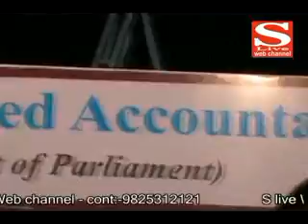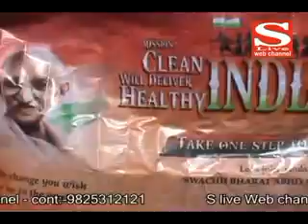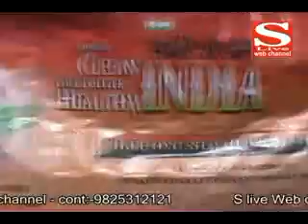23 05 2015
ભૂમિ સંપાદનનો વટહુકમ ખેડૂતો માટે લાઈફ એક્વિઝિશન ઓર્ડિનન્સ બન્યો
સીએ ફાઈનલમાં ઓપન બુક એકઝામ સિસ્ટમ અમલી બનશે
અલકેમ દ્વારા કલીન ઈન્ડિયા વિલ ડિલિવર અ હેલ્ધી ઈન્ડિયાનો સંદેશ ફેલાવવા સામૂહિક સ્વચ્છતા અભિયાન યોજાયું
મ્યુઝિકમાં બદલાવ આવતો રહે છે – દિલબાગ સિંઘ
જોઈન્ટ ફેમિલી મને પસંદ છે - ચાંદની